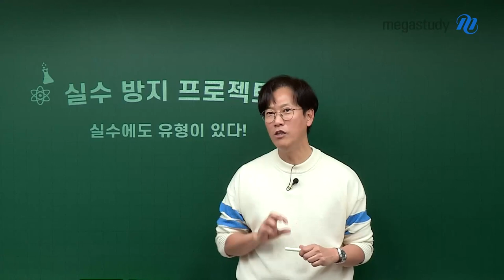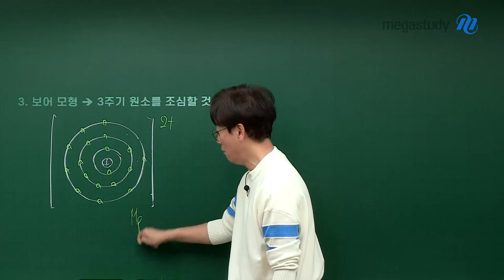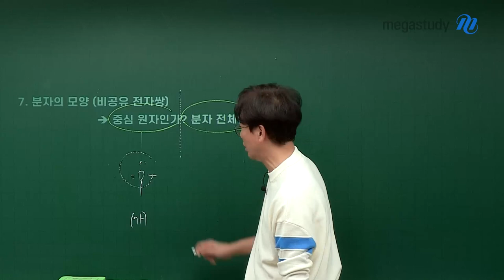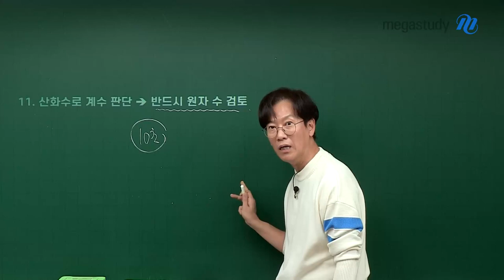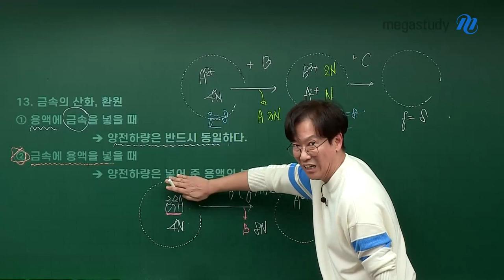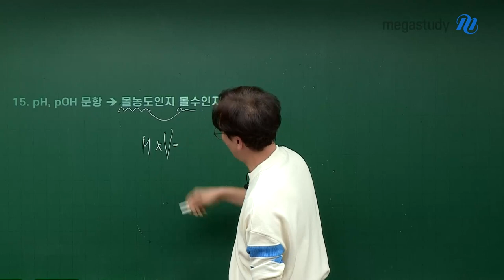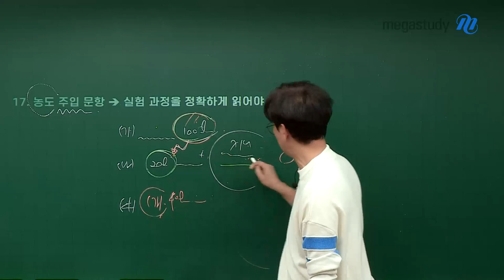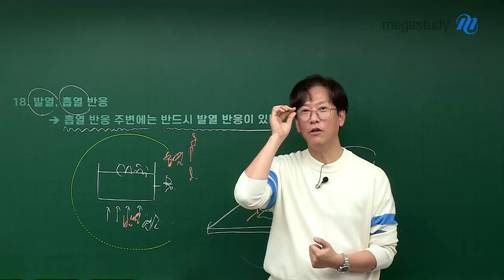[메가스터디] 화학 고석용쌤 - 실수하고 싶지 않다면 확인! [실수 방지 프로젝트]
수능이 진짜 앞으로 다가왔습니다.

지금 이 시기에는 집중이 되기보다는 잡생각이 많아지기도 하는데
우리 항상 긍정적인 생각을 합시다.
내가 아는 건 다 풀 수 있다!라는 좋은 생각만 가지고 마지막까지 연습해 봅시다.

여러분, 시험을 잘 보기 위해서는 2가지가 중요합니다.
1. 자기 실력 발휘
2. 실수하지 않기

더 이상의 실수를 하고 싶지 않은 수험생을 위해
고석용 선생님이 준비한 [실수 방지 프로젝트]!!

실수에도 유형이 있다!
어디서 실수를 많이 하는지 화학에서 주로 나오는 유형에 대한
18가지의 실수 포인트를 정리하였습니다.
화학 수험생이라면, 더 이상의 화학 실수를 하고 싶지 않는 수험생이라면
이 영상을 반드시 확인합시다.

수능날은 여러분이 생각했던 것보다 스스로의 잠재력, 집중력이 좋아져요.
수능장에서 실수 없이 여러분의 실력을 발휘해 주시길 바랍니다.

여러분은 할 수 있습니다.
여러분 화이팅!!